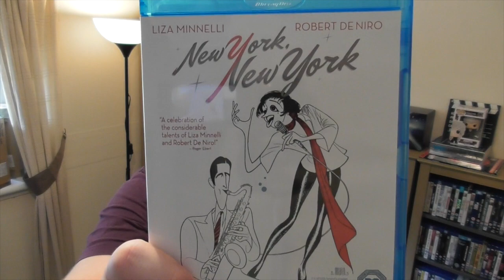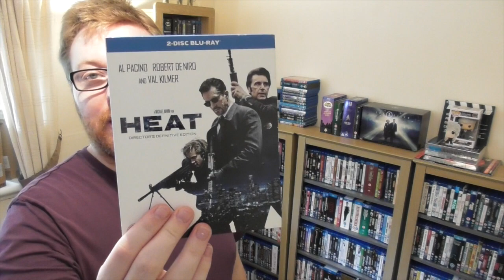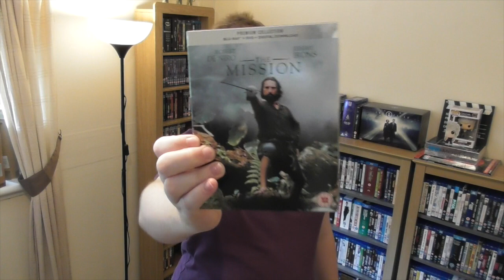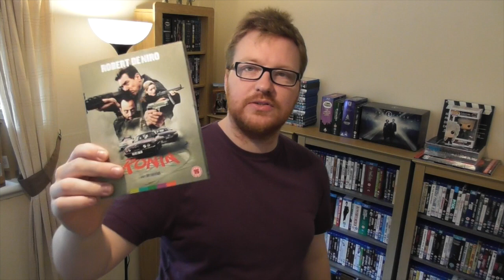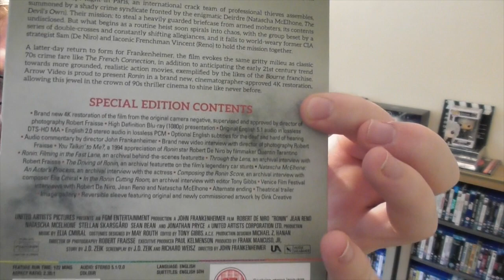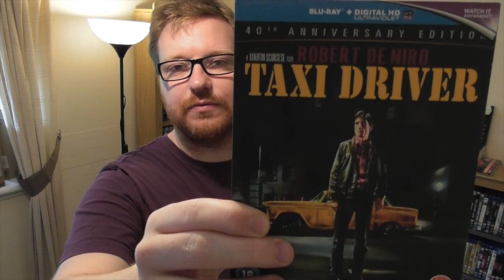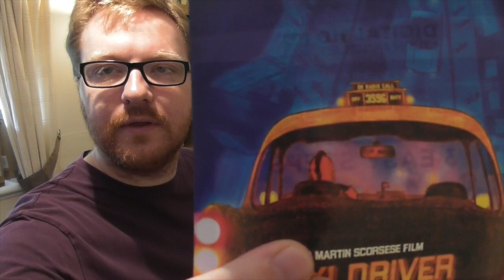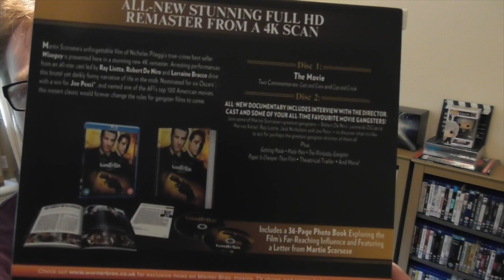TOP 10 ROBERT DE NIRO BLU RAYS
Hey guys welcome to another collection video today I thought I would talk about the best top 10 Robert De Niro blu ray release here in the uk 🇬🇧

Top ten
#10 A Bronx Tale
# 9 New York New York
# 8 King Of Comedy
# 7 Mean Streets
# 6 Heat
# 3 Ronin
# 2 Taxi Driver
# 1 Goodfellas